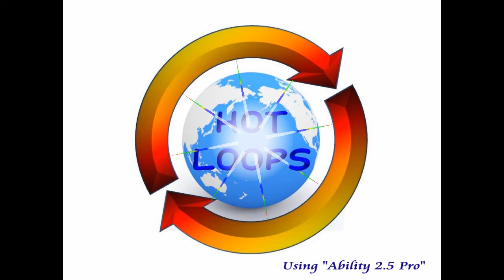Highway to hell - AC/DC Style Lead Guitar Backing Track = Key in A - 113 BPM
Hi folks! I hope the new year will bring you good luck and happiness.
HOT LOOPS Guitar Backing Track Collection

DTW
Ability Pro 2.5  -  INTERNET Co., Ltd. Made In Japan
VSTi -  Ample sound plug-ins, LinPlug RM V, KOMPLETE ELEMENTS and so on.
VST - GUITAR RIG 5, Waves, TDR, Sonnox and so on.

External instruments ( Guitars ) & Effectors - Peavey Wolfgang, Fender CS Jeff Beck Strat, BOSS GT-100, POD HD Bean, ZOOM G5 and so on.